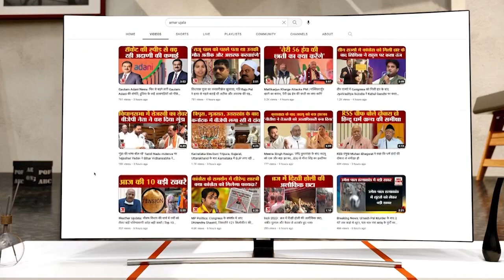Rajsamand Police का बदमाशों पर प्रहार, 'Operation Vajra' के तहत 145 लोग गिरफ्तार | Rajasthan News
राजसमंद पुलिस ने बदमाशों पर प्रहार किया है. 196 ठिकानों पर दबिश के बाद 'ऑपरेशन वज्र' के तहत 145 लोग गिरफ्तार किए गए हैं.